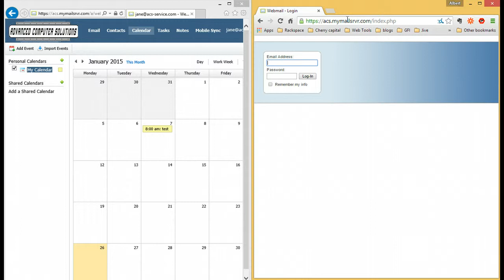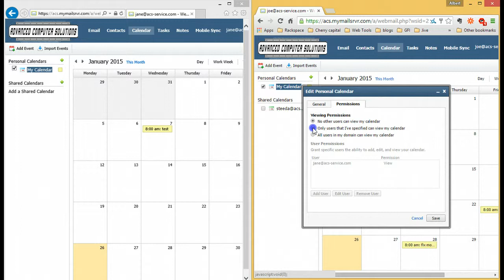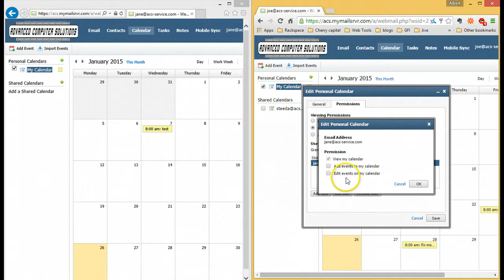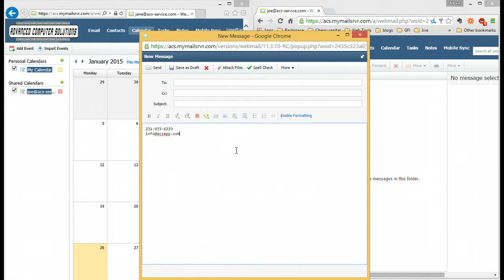Web mail - share calendar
How to use the ACS Basic Email service to share calendars